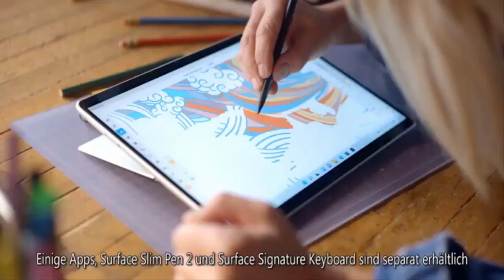The Crown's Olivia Williams Sports Camilla's Signature Bob Cut in New Set Photos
Olivia Williams is getting into character as Camilla Parker Bowles on the set of The Crown.  The actress bears a striking resemblance to the future Duchess of Cornwall (and recently named future Queen Consort) in new photos from the set of season five of the hit Netflix show, which will premiere in November.    Wearing a long green coat, Williams sports Camilla's signature bob cut. The actress has replaced Emerald Fennell, who played the role of Camilla in seasons three and four.  The British actress, 53, rounds out the new cast, which also includes Dominic West as Prince Charles and Elizabeth Debicki as Princess Diana.  Season five is expected to kick off in the early '90s and cover the d  ...